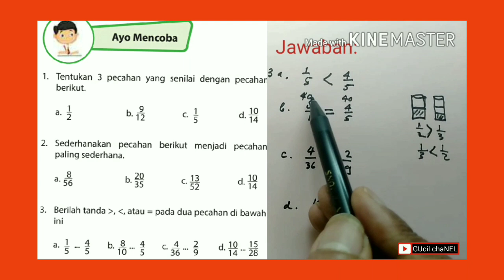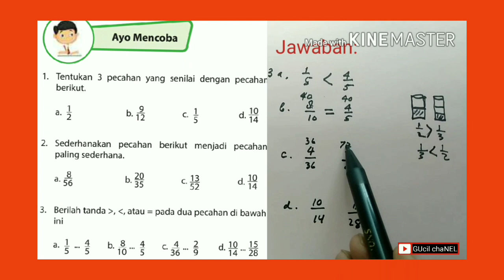Ayo Mencoba halaman 19|Pecahan|buku senang Belajar Matematika kelas 4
Kunci jawaban soal mengenai pecahan buku senang belajar matematika kelas 4 tentang pecahan senilai, menyederhanakan pecahan dan membandingkan pecahan, pada bagian Ayo mencoba halaman 19